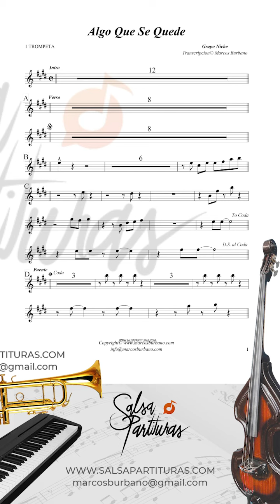ALGO QUE SE QUEDE (GRUPO NICHE) Sheet Music for Orchestra (SALSA PARTITURAS)